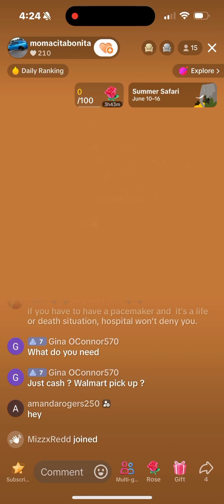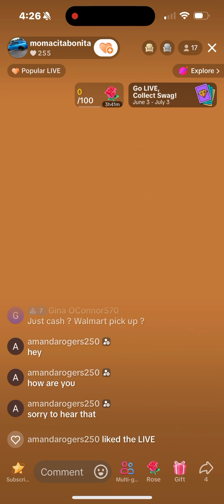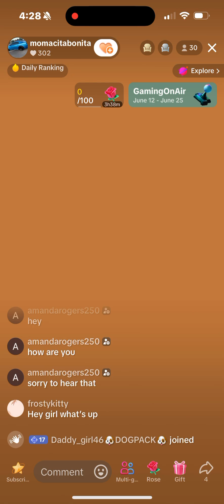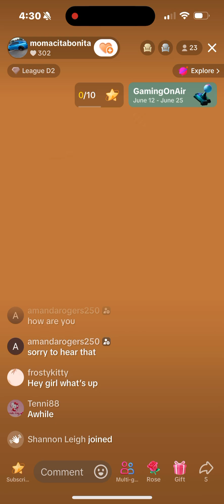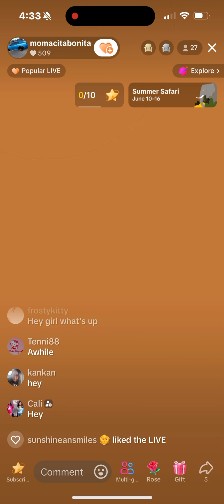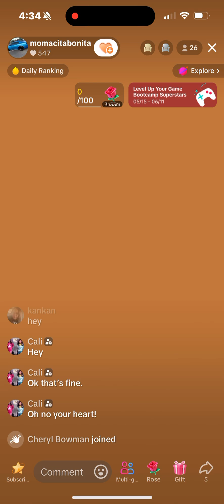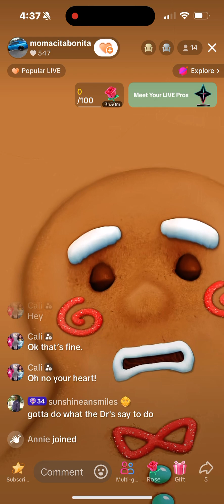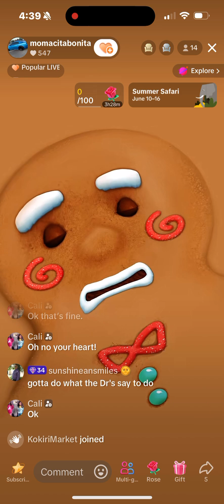Momacitabonita Heart Attacks Daily 6/11/24